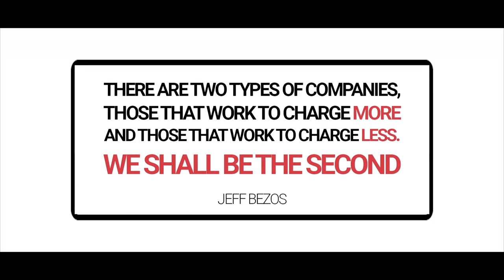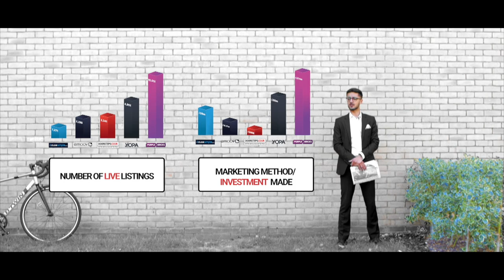Doorsteps Crowdfunding Campaign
Doorsteps.co.uk is one of the UK's Largest Online Estate Agents, listing around 1 in every 100 properties . It is one of the highest rated on service and one of the fastest growing estate agencies. Nearest competitor valued at £100m+. Listed by Which? as one of the UK's Biggest Online Estate Agents.